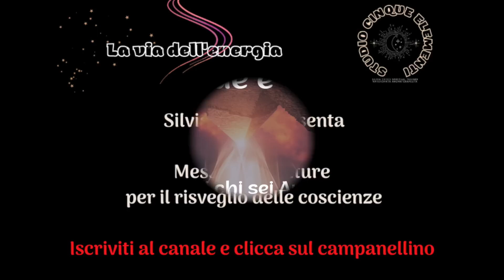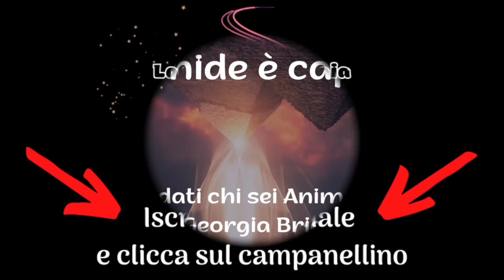Nuova Era. La piramide è capovolta - Georgia Briata - Il risveglio di Lemuria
Cosa sta accadendo? Cosa sei in grado di ricordare Anima antica?

Georgia Briata ci conduce alla scoperta di noi stessi, della nostra origine più profonda per comprendere come favorire il passaggio che sta avvenendo attraverso "pillole" tratte da questo suo primo libro, al quale ne sono seguiti moti altri.
Con amore e luce, sempre.